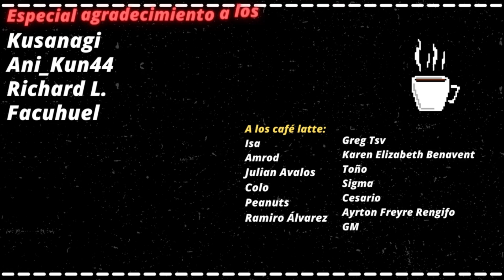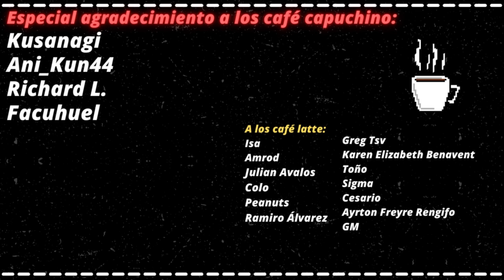Lo que esconden los ojos en Kimetsu no Yaiba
En este vídeo hablo sobre la relación que tienen los ojos de los personajes con su mundo interno y psicología.